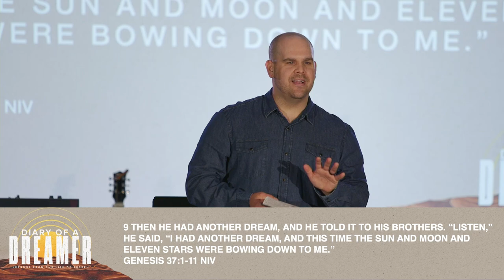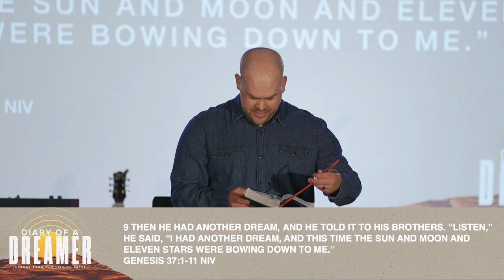Diary Of A Dreamer | It Was All A Dream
Pastor Jeremy Burroughs shares a message with Catalyst Church on Sunday, June 18th, 2023.